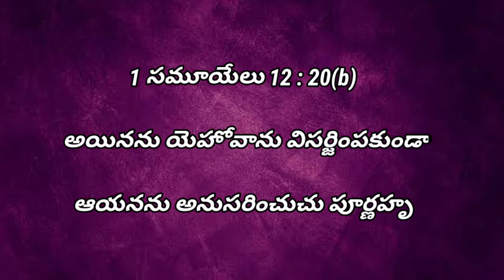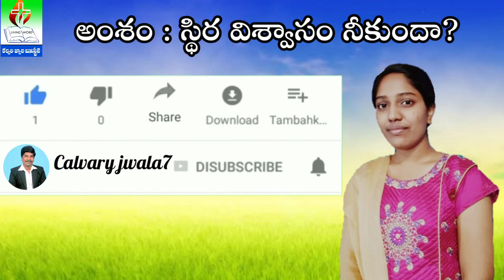స్థిర విశ్వాసం నీకుందా?